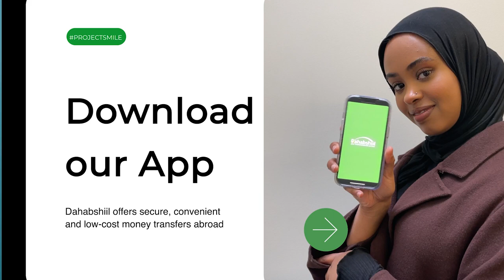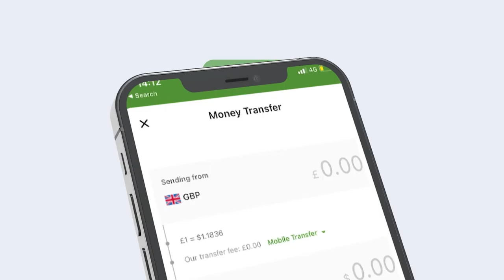Degdeg Madaxwayne Musa Bihi oo si adag uga Jawaabay Shirkii Garxejis?